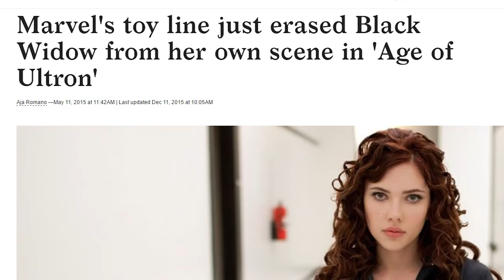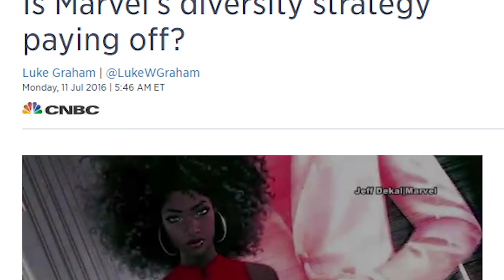Why Scarlet Witch Won't Ever Get Her Own Movie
Elizabeth Olsen’s portrayal of Scarlet Witch has been welcomed with open arms by fans of the Marvel Cinematic Universe, and many of them are wondering when the character (alter ego Wanda Maximoff) will get her own film. Fans probably know that Olsen spends a lot of time appearing in non-Marvel movies, so there could definitely be a scheduling issue, and the character’s backstory would undeniably push the envelope for the family-friendly MCU. Unless you want to see demons and some inappropriate romantic relations, you might want to think again about that standalone film. Here’s why Scarlet Witch won’t ever get her own movie.

Olsen’s not sold | 0:00
Toy troubles | 0:47
Bonkers backstory | 1:46
Family film issues | 3:05
Too powerful? | 3:48